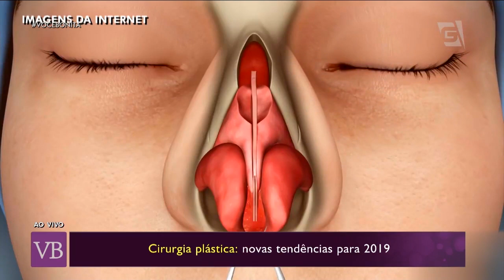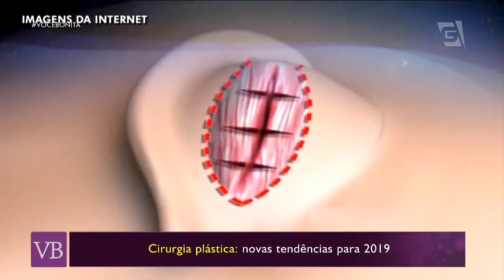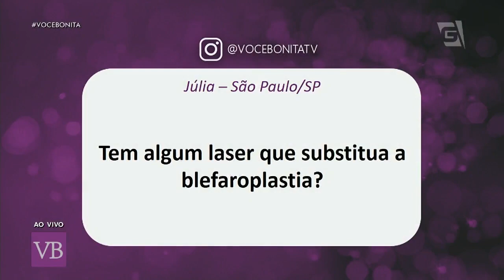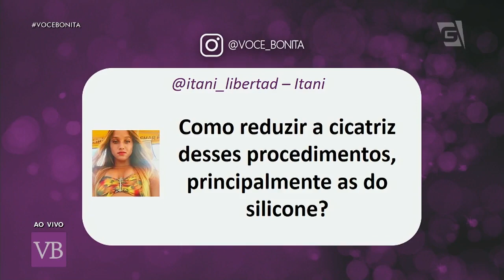Tendências da cirurgia plástica para 2019 - Você Bonita (04/02/19)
A cirurgiã plástica Dra. Tatiana Moura fala sobre as principais tendências no mundo da cirurgia plástica para 2019!